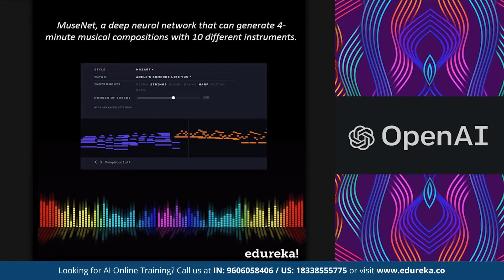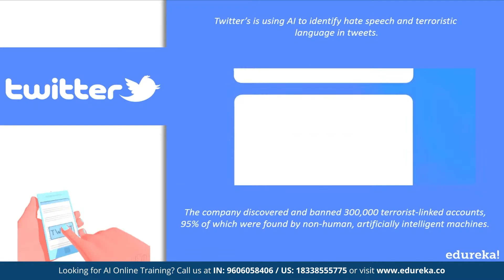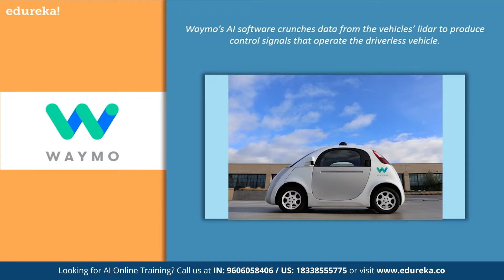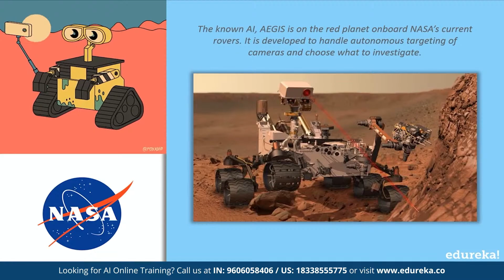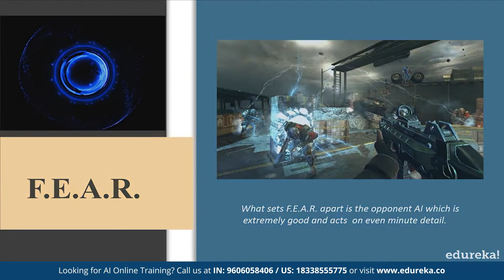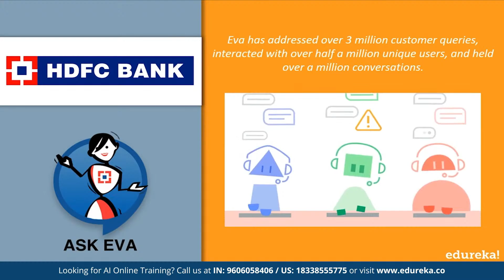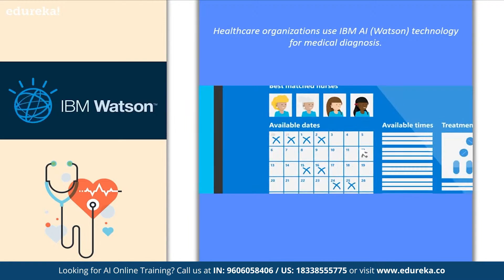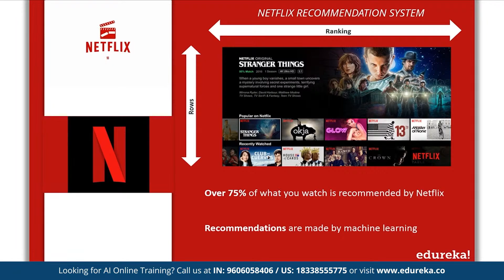Top 10 Applications Of Artificial Intelligence in 2023| Edureka Rewind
This Edureka session on Applications Of Artificial Intelligence in 2021 will help you understand how AI is impacting various domains such as banking, marketing, healthcare and so on.
Following are the topics covered in this video:
00:00:00 Introduction
00:00:52 AI In Artificial Creativity
00:02:06 AI In Social Media
00:03:16 AI In Chatbots
00:04:29 AI In Autonomous Vehicles
00:06:08 AI In Space Exploration
00:07:06 AI In Gaming
00:08:43 AI In Banking & Finance
00:10:33 AI In Agriculture
00:11:53 AI In Healthcare
00:12:55 AI In Marketing